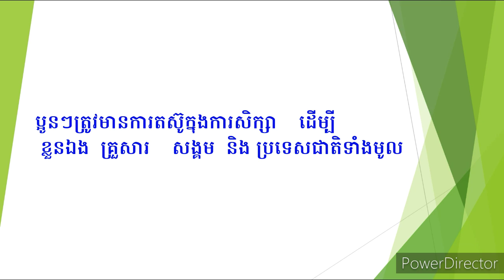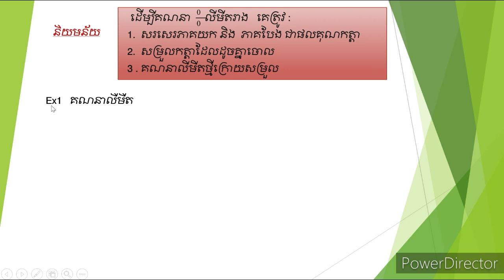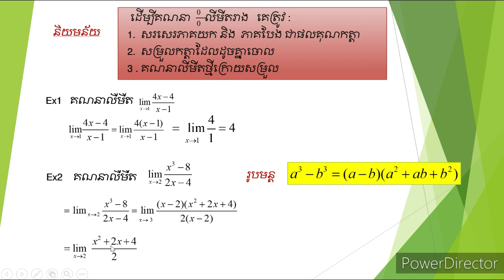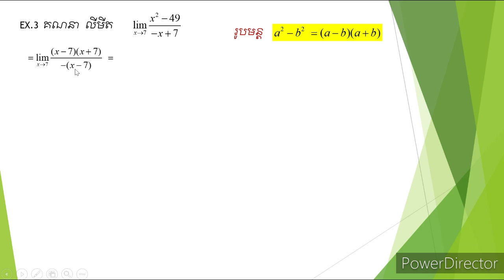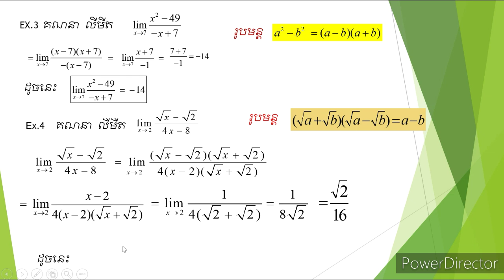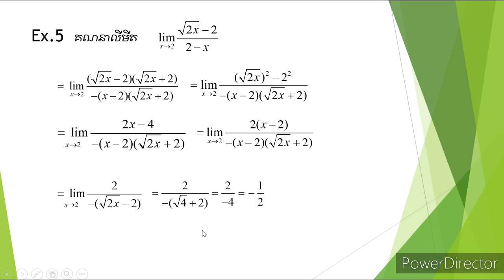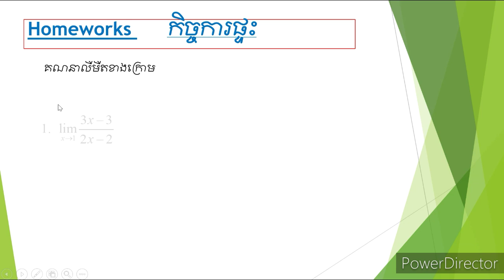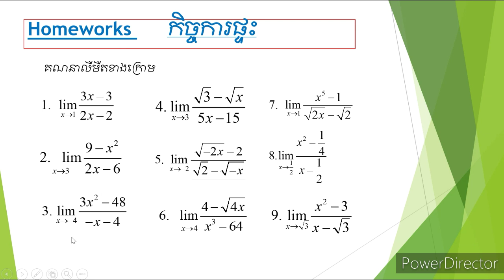គណិតថ្នាក់ទី11 /math grade 11/លីមីត0/0 limit 0/0#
Post កាលមុនមិនច្បាស់សូមអធ្យាស្រ័យ   ហើយរាល់កំហុសសូមជួយ ណែនាំផង 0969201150 ពេលខ្លះខ្ជិលកែ  ពីព្រោះធ្វើវាចំនាយពេល  thank for your visit TV.